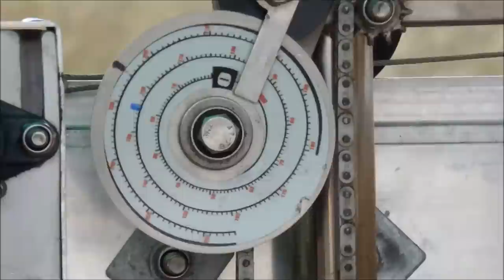Automated sawmill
Peterson Portable Sawmills are the #1 portable sawmill on the market today. Our mobile swing blade saw mills make milling logs and custom sawing wood a breeze.

This automated sawmill truly is an incredible one man mill! A new Peterson Automated Swingblade Mill (ASM) owner undergoing training with production manager, Chris Browne. The ASM allows the operator to cut to his required dimensions with the touch of a button.

The ASM is cutting sleepers from Australian hardwood and as you can see the blade isn't bogging down nor is the engine straining, even at a 9" depth cut. That is because the engine is a hardy Briggs and Stratton Vanguard 35hp.

Even at the pace of a new ASM owner, this customer is able to cut 80 sleepers a day!